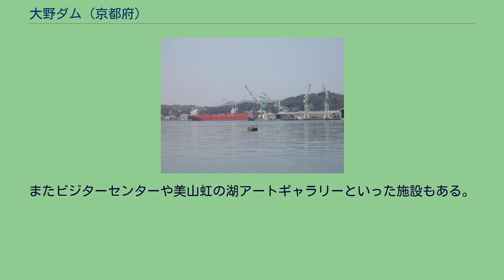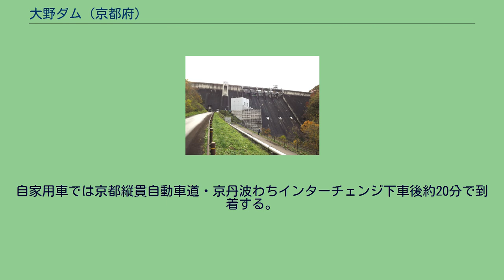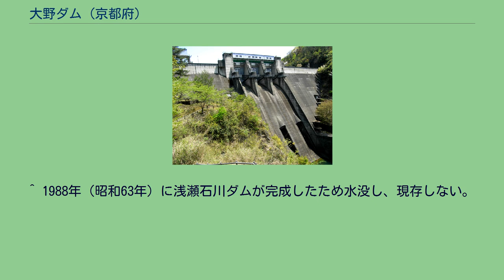大野ダム (京都府)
大野ダム（おおのダム）は、京都府南丹市美山町樫原、一級河川・由良川本流上流部に建設されたダムである。
高さ61.4メートルの重力式コンクリートダム。
由良川の治水と出力1万1,000キロワットの水力発電を目的とした由良川総合開発事業の一環として内務省、後に建設省近畿地方建設局（現在の国土交通省近畿地方整備局）により計画・施工された京都府内初の多目的ダムであり、完成後は京都府に管理が移管された。
ダムによって形成された人造湖は虹の湖（にじのみずうみ）と呼ばれ京都丹波高原国定公園に指定されているほか、北桑田郡美山町（現・南丹市）の推薦により財団法人ダム水源地環境整備センターが選定するダム湖百選に選ばれている。
なお、同名のダムが北海道北斗市、岩手県九戸郡洋野町、山梨県上野原市にも存在する。
綾部市山家付近を流れる由良川。
由良川の大半は山地を流れる。
ダムが建設された由良川は京都府北部を流域に持つ府北部最大の河川である。
京都・滋賀府県境の三国岳付近に水源を発し、京都大学芦生原生林を通過して以後南丹市を西に流れダム地点を通過後船井郡京丹波町で高屋川を合わせると北西に流路を変え綾部市を貫流。
福知山市内に入り福知山城付近で土師川を合流すると流れを北から北東へ向け山間部を流れ、宮津市と舞鶴市の市境にて若狭湾に注ぐ。
流路延長約140キロメートル、流域面積約1,880平方キロメートルの河川であり流域面積は京都府面積の約37パーセントを占める。
由良川には大野ダムのほか和知ダム、由良川ダムが本流に建設されているが、大野ダムは最上流部に位置する。
なお、ダム建設当時の所在自治体は北桑田郡大野村であり、その後昭和の大合併を経て北桑田郡美山町となったが平成の大合併で周辺自治体と合併し、現在は南丹市となっている。
ダムの名称は旧大野村が所在地であったことから、所在地名を採って命名されている。
大野ダムは戦前より計画され、戦争による中断を経て事業が再開された。
以下建設開始までの沿革について記す。
大野ダムと同時期に内務省により計画された田瀬ダム（猿ヶ石川）。
1954年（昭和29年）完成。
1925年（大正15年/昭和元年）に当時東京帝国大学教授・内務省土木試験所所長職にあった物部長穂が提唱した河水統制計画案は内務省内務技監であった青山士（あきら）によって採用され国策となり、1937年（昭和12年）に予算化された。
これにより日本各地で多目的ダムによる河川開発が計画されるようになり、青森県の沖浦ダム（浅瀬石川）を皮切りに香川県の長柄ダム（綾川）、山口県の向道ダム（錦川）などが計画・施工され1940年（昭和15年）には向道ダムが日本で初めて完成、供用された。
当初は都道府県単位で実施された河水統制事業は1941年（昭和16年）より内務省直轄としても計画されるようになり、その第一弾として岩手県の田瀬ダム（猿ヶ石川）、宮城県の釜房ダム（碁石川）、兵庫県の猪名川ダム（猪名川）そして由良川のダム事業が内務省直轄事業として計画・着手され、ここに大野ダム計画が成立する。
由良川は流域の89パーセントを山地で占めており、平地は中流部の福知山盆地程度である。
しかも福知山より下流は再び両岸が山地となりそのまま河口まで山地を貫流する河川形状となっている。
また福知山市は桂川の亀岡市や北上川の岩手県一関市、筑後川の大分県日田市、球磨川の熊本県人吉市などと同様に大雨が降ると洪水が下流狭窄部で堰き止められて盆地内に湛水するありさまとなり、古くより洪水常襲地帯として再三被害を受けていた。
これに対して由良川の河川改修事業は堤防の整備が主体だったものの、わずかな平地で利用される農地をつぶすことになるため整備が行いにくく福知山市周辺で堤防が建設されていた程度であり、綾部市などでは全く整備が遅れていて原始の河川形態であった。
根本的な治水対策を図るためにダム計画がクローズアップされ、大野ダムは1943年（昭和18年）より内務省により着手された。
舞鶴市にあるジャパン マリンユナイテッド舞鶴事業所。
戦前同地に舞鶴海軍工廠があり、大野ダムの電力を利用する計画であった。
大野ダム計画が構想されていた時期は太平洋戦争に突入する時期でもあり、本来地域開発に貢献するはずのダム事業も軍部の意向でその目的が捻じ曲げられる事例が発生していた。
神奈川県の相模ダム（相模川）では横須賀海軍工廠への電力・水道...